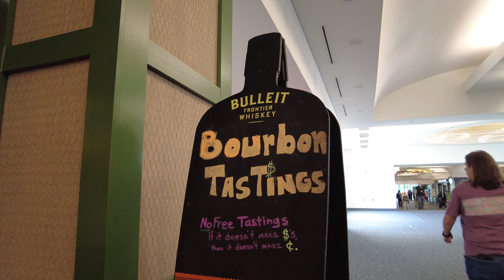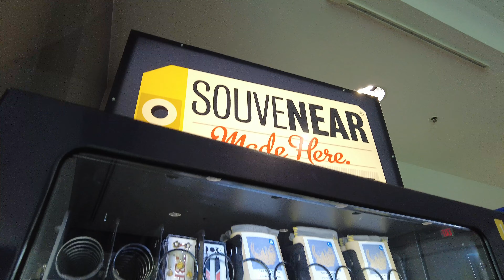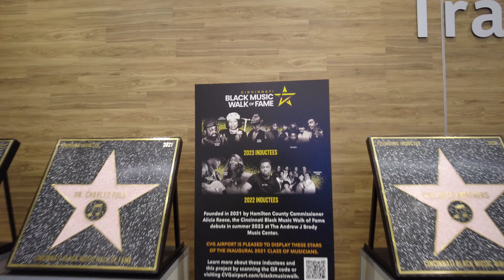Cincinnati Airport Walk around 2024